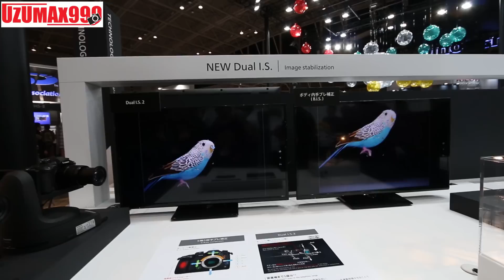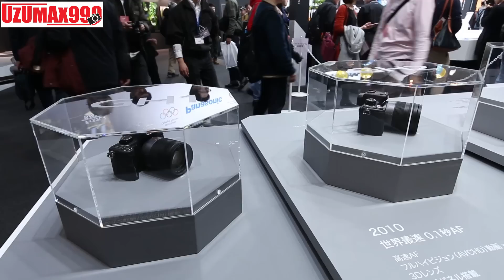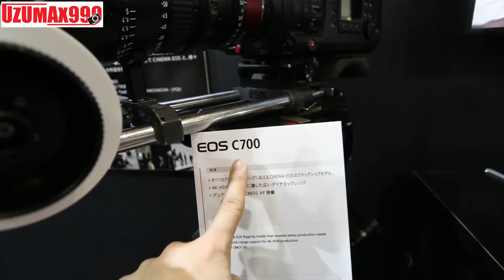【CP+2017】今年も行ってまいりました！カメラの祭典CP+「GH5」「EM1mk2」「EOSM6」など新型を中心に見てまいりました！Camera & Photo Imaging Show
今年も多くの方に協力いただきました。